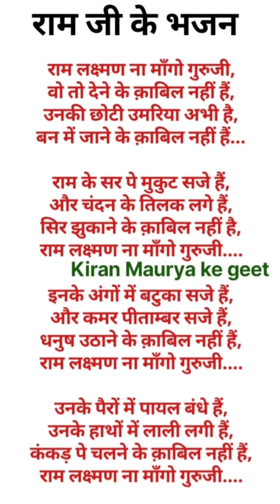राम जी भजन, Shri Ram bhajan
राम जी भजन, Shri Ram bhajan, Ram ji ka gana